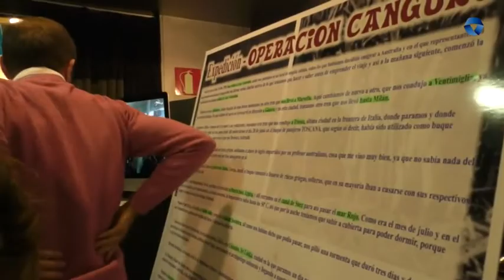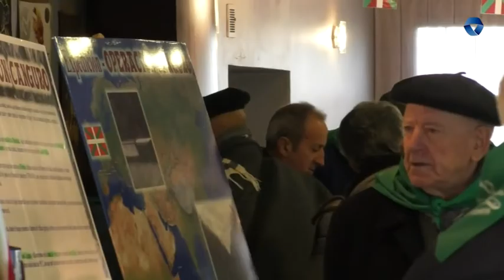EUSKAL AUSTRALIAR ALKARTEAK BAZKARIA EGIN DU GERNIKA-LUMON